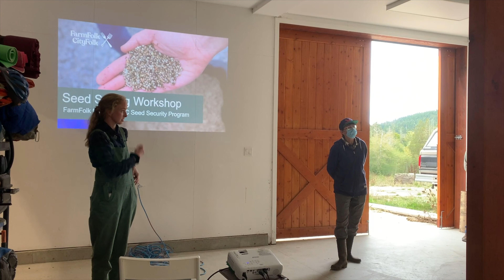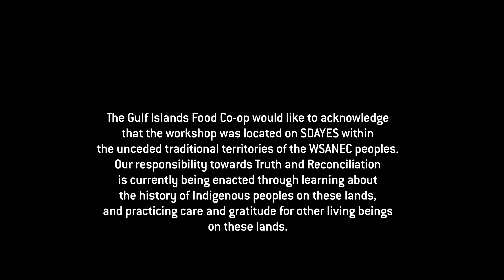Highlight video of Mobile Seed Cleaner Tour 2021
Highlight video of the Mobile Seed Cleaner Tour 2021 taken on October 5 on Pender Island. Thank you to the folks at Gulf Islands Food Co-op for helping to organize the event, the folks at HighGrove Farms for hosting, and Kenta Kikuchi for film and production.